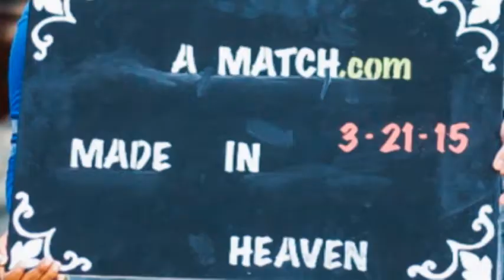Dallas-Fort Worth, Texas Wedding Videographer / Photographer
Dallas-Fort Worth Wedding Photographer/ Videographer - Wedding Photographer/ Videographer in Dallas. Amazing and artistic wedding Photography / Videography in Dallas-Fort Worth, Texas by professional wedding Videographer Eric at Premier Wedding Videographer and professional wedding photographer Amber at The Amber Studio. to see more of his bridal and wedding Videography. to see more of her bridal and wedding photography.  for Center Pieces for your next event.